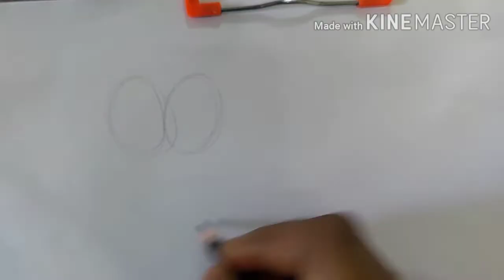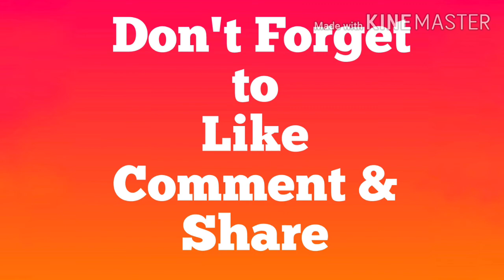How To Draw & Paint " APPLE "Teach Lesson by Prashant Khairnar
IF YOU REALLY ENJOY LESSON DO

Hello, friends
I am a digital and traditional fine artist. I use to do digital and traditional portrait and landscape

Do you have any suggestions for me?

pTron Bassbuds in-Ear True Wireless Bluetooth Headphones (TWS) with Mic - (Black)
M.R.P.: ₹ 3,000.00
Price: ₹ 1,199.00 +    60.00 Delivery charge Details
You Save: ₹ 1,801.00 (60%) Inclusive of all taxes

Wacom CTL-4100/K0-CX Intuos Small Pen Tablet (Black)
M.R.P.: ₹ 6,975.00
Price: ₹ 5,900.00

OnePlus 7T
(Frosted Silver, 8GB RAM, Fluid AMOLED Display, 128GB Storage, 3800mAH Battery)

(Halo White, 6GB RAM, 64GB Storage with Helio G90T Processor) - Up to 6 Months No Cost EMI

Logitech Z625 Powerful THX PC Speaker (Black)
M.R.P.: ₹ 15,990.00
Price: ₹ 10,999.00
You Save: ₹ 4,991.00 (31%) Inclusive of all taxes

Apple iPad (Wi-Fi, 32GB) - Space Grey (Previous Model)
Price: ₹ 25,999.00
Inclusive of all taxes